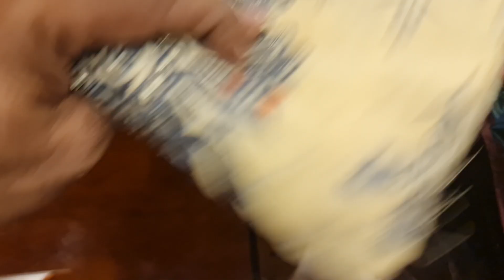August 23, 2021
সোমবার মারা মারি অফার 650 টাকার পার্টি ড্রেস